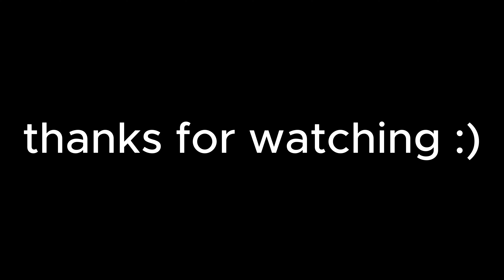SO I PLAYED THA BRONX 2..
sub n like for more